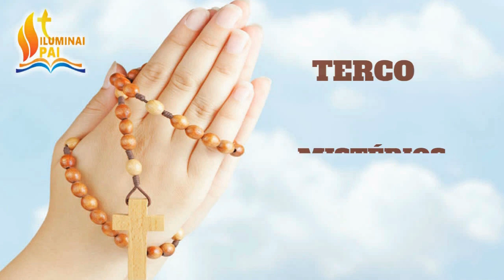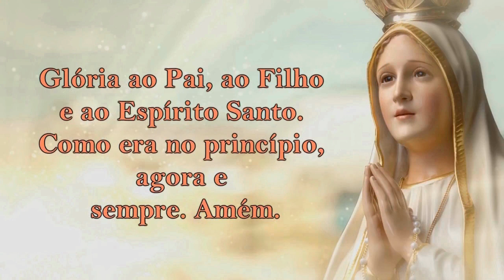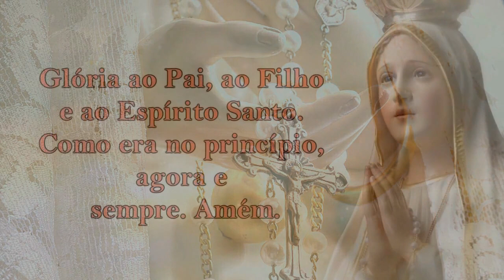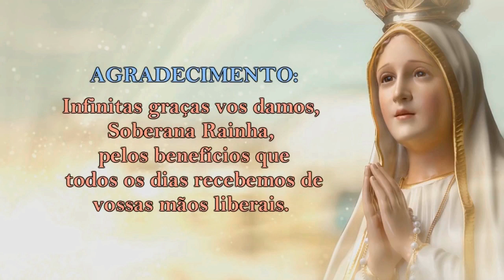Mistérios GLORIOSOS 06/01/2021 # Quartas e Domingos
1º Mistério – A Ressurreição de Jesus
2º Mistério – A Ascensão de Jesus ao Céu
3º Mistério – A descida do Espírito Santo sobre os apóstolos
4º Mistério – A assunção de Maria ao Céu
5º Mistério – A coroação de Maria como Rainha do Céu

📢  EVANGELIZE CONOSCO!

👉 Você ajuda o canal ao COMPARTILHAR, CURTIR e COMENTAR, por isso deixe o seu LIKE e escreva AMÉM nos comentários!

★ Maria passa na frente! ★  🙏 Iluminai PAI 🙏

Salmos 50,17

Mateus 5,16